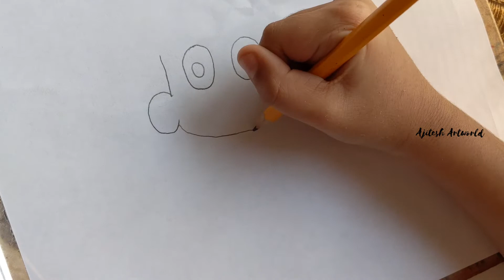7 year old kid draws Schinchan / How to draw Schinchan? Ajitesh draws Schinchan